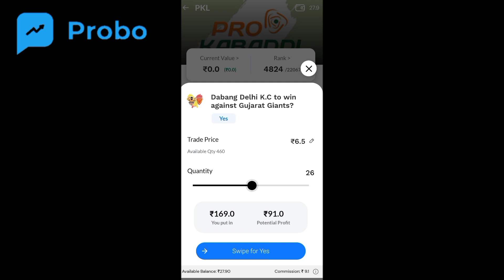Pro Kabaddi 2021: Match 13 Gujarat Giants Vs Dabang Delhi Preview, Starting 7 & Predictions